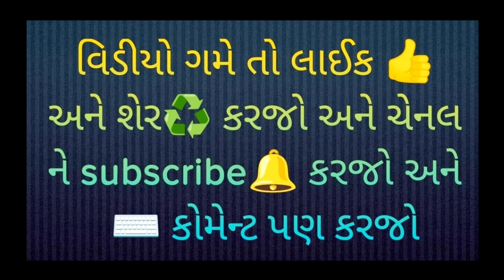ગામ ભચાઉ ના મોક્ષગામી ચોથીબેન તેજશીભાઈ ભચુભાઈ ગડા ના સ્મરણાથૅ ગાયોને ગોળ ખવડાવ્યો તેનો ફુલ વીડિયો